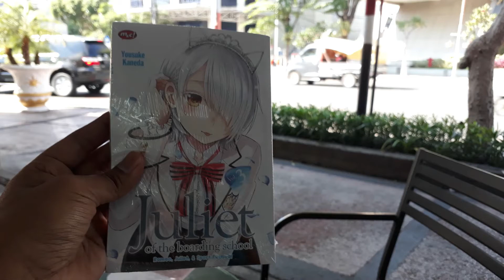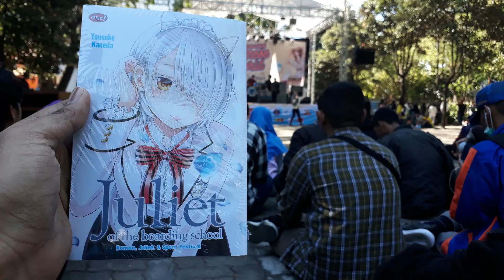Diary Event-Japan World 2019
Tanggal 21 Juli 2019 adalah event jejepangan dan ya nikmati saja videonya